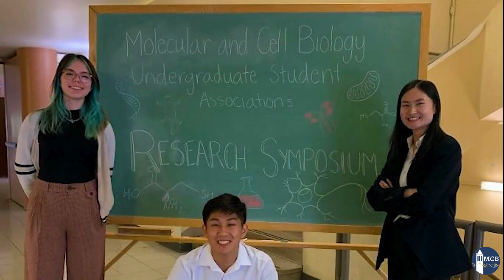2023 | Happy Holidays from berkeleyMCB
Enjoy some highlights some of our 2023 memories together.